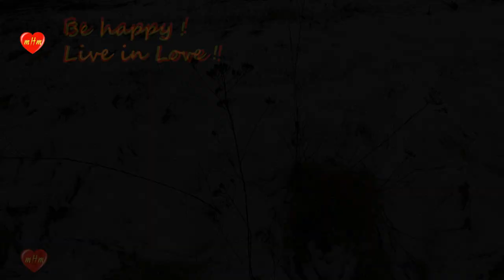Musical Therapy:🎶To listen the Nature, its sounds - the path to itself.💖 Harmony .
Welcome to the😃 Music Heart Meditation channel!🤩Relaxing music - every day! Meditation music - Musical Therapy:👩‍🦰 Soundnature, Bells, Wind Sound, Rain, Fire, the Rustle of Grass and many others – all this is sleep music,for relaxation, studying 💚and gaining energy, for good  concentration
When the street💛 is windy and snowy or rainy - you are looking for comfort and warmth. 😊But you can sit at home or where it is convenient for you and 😘listen to, watch how the world shows you other places that give 😃inspiration and fresh perception of life.